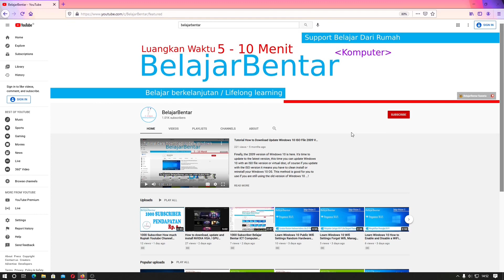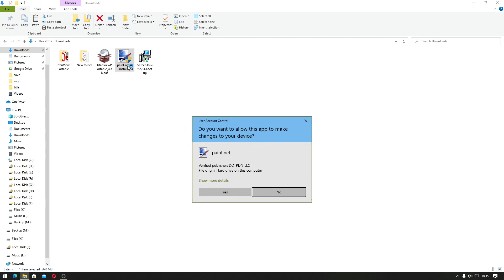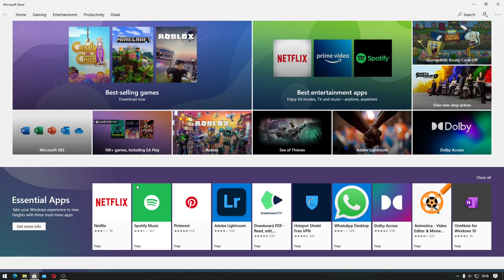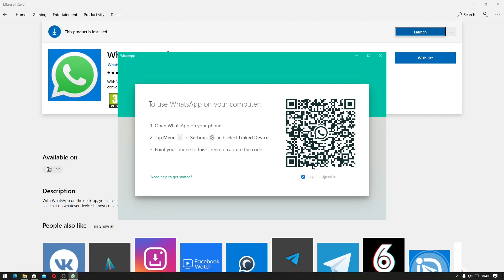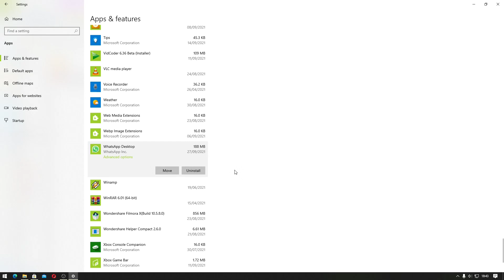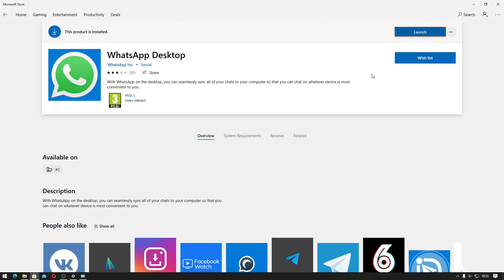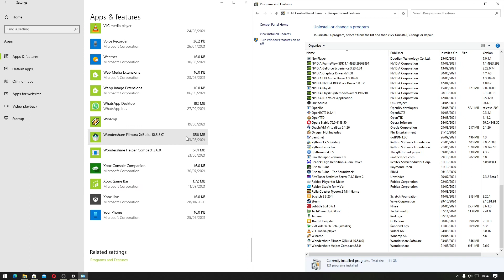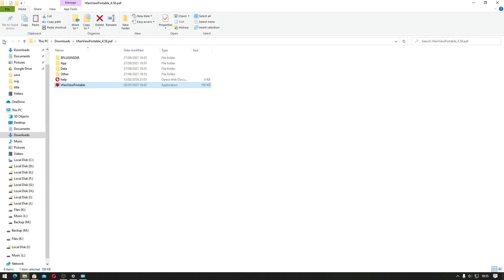3 Cara Install dan Uninstall Aplikasi Pada OS Windows 11, 10, 8, 7.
Sekarang kita akan belajar cara Install dan Uninstall Aplikasi pada Sistem Operasi (OS) Windows. Windows memiliki banyak versi, dari XP, Vista, 7, 8, 10, 11. Sekarang pada OS Windows memiliki 3 cara install dan uninstall aplikasi

3 Cara Installasi Aplikasi
Cara 1 Install Aplikasi dengan cara tradisional, cara yang sering kalian gunakan dengan mendownload aplikasi, menjalankannya, memilih pengaturan installasi, dan menunggu sampai proses installasi selesai. Cara ini bisa digunakan pada Windows 7, 8, 10, 11

Cara 2 Install Aplikasi terdapat pada Aplikasi di Microsoft Store, aplikasi Universal Windows Platform (UWP), sama seperti pada ponsel pintar yang kalian gunakan, tinggal pilih aplikasi untuk didownload, dan pilih install. Cara ini bisa digunakan pada Windows 8, 10, 11

Cara 3 Install Aplikasi terdapat pada aplikasi portable. Aplikasi portable adalah aplikasi yang tanpa diinstall ke Windows. Cara ini bisa digunakan pada Windows 7, 8, 10, 11

3 Cara Uninstall Aplikasi
Cara 1 Uninstall Aplikasi dengan pergi ke program and feature atau apps and feature, di sana terdapat daftar aplikasi yang terinstall pada komputer dan aplikasi tersebut bisa kalian uninstall jika sudah tidak digunakan

Cara 2 Uninstall Aplikasi untuk aplikasi di Microsoft Store kalian bisa melakukan uninstall dengan pergi ke apps and feature, apps and feature memiliki daftar aplikasi yang diinstall pada Microsoft Store

Cara 3 Uninstall Aplikasi untuk aplikasi portable: karena aplikasi portable tidak diinstall jadi kalian tinggal menghapus folder tempat penyimpanan program tersebut

Bagian Video:
00:00 Intro
00:34 Cara 1 Install Aplikasi Tradisional
01:51 Cara 2 Install Aplikasi Microsoft Store
03:04 Cara 3 Install Aplikasi Portable
03:49 Cara 1 Uninstall Aplikasi Tradisional
05:27 Cara 2 Uninstall Aplikasi Microsoft Store
07:27 Cara 3 Uninstall Aplikasi Portable